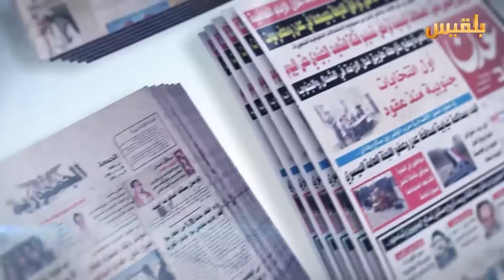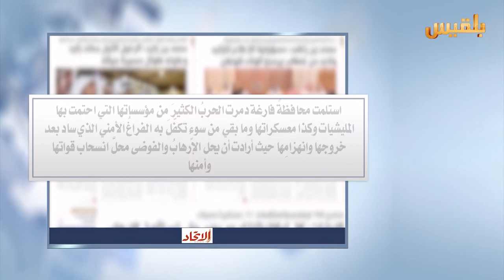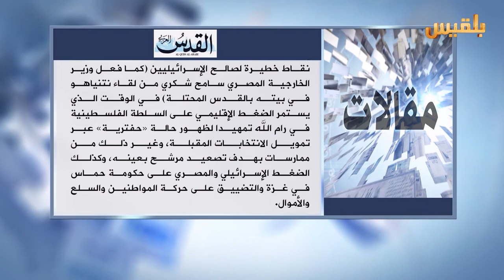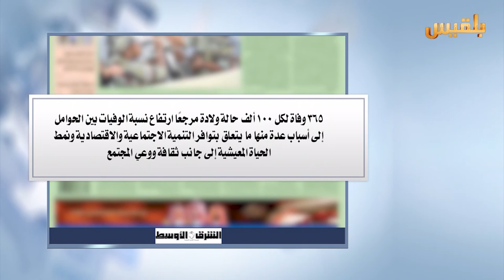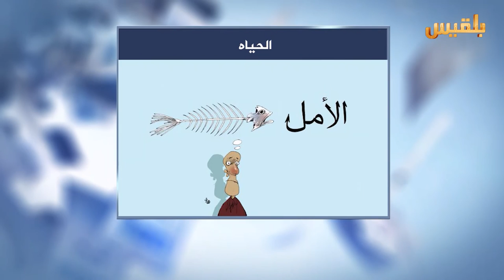كشك الصحافة | 26 - 7 - 2016 | تقديم : سالم باحمران